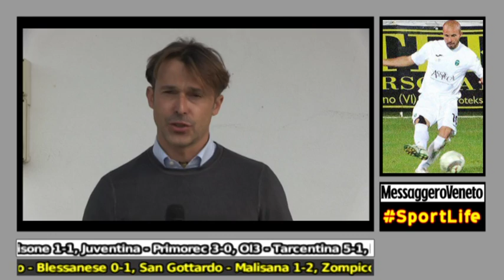SportLife Calcio 11 ottobre